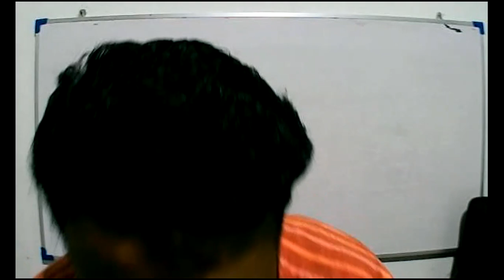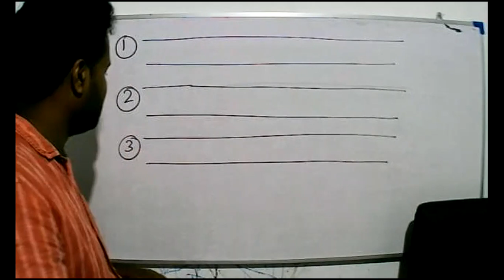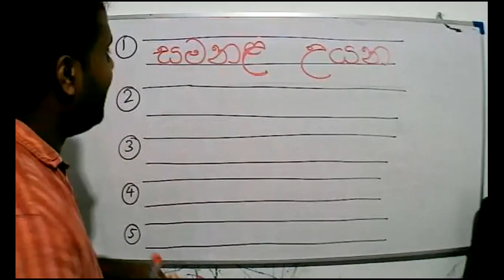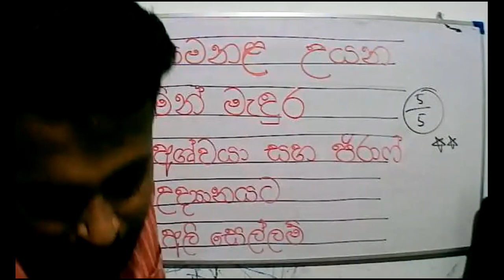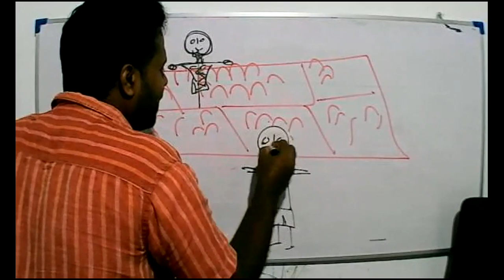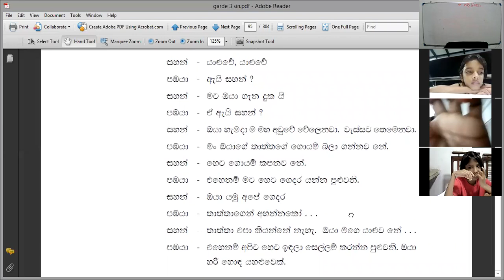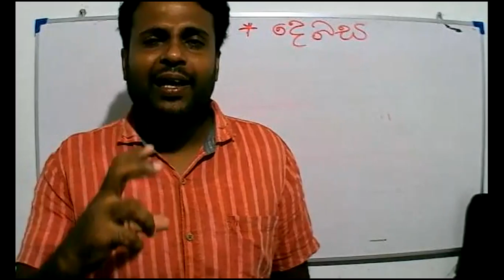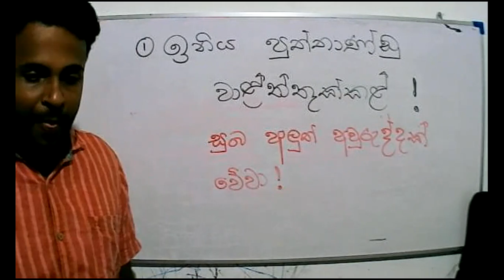2021- 08- 13 - Grade 3 -sinhala